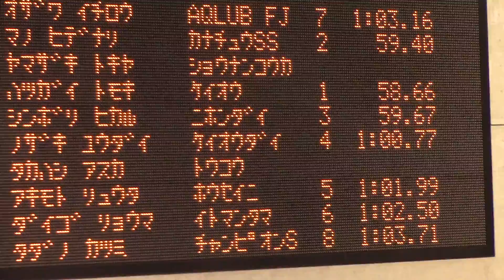国体予選 100Ba 野崎